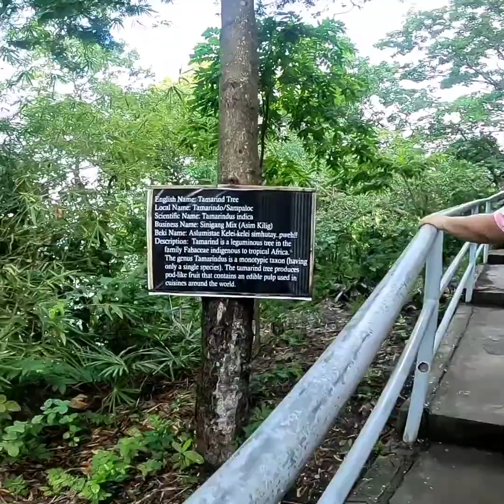Roxas City 101 - Vlog 03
Exploring the the town of roxas city.